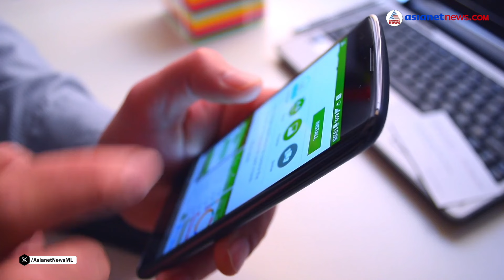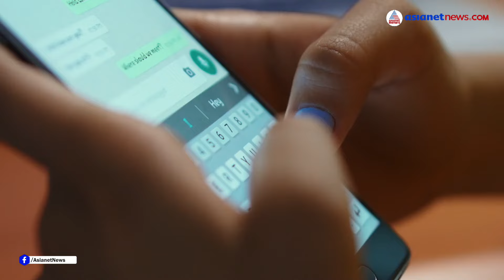വോയ്‌സ് നോട്ടുകള്‍ ഇനി വാട്‌സ്ആപ്പ് കേട്ടെഴുതും; വരുന്നു പുതിയ ഫീച്ചര്‍ | Whatsapp | Voice note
വോയ്‌സ് നോട്ടുകള്‍ കേള്‍ക്കാന്‍ പറ്റാത്ത സാഹചര്യമാണോ, വാട്‌സ്ആപ്പിനോട് പറഞ്ഞാല്‍ മതി